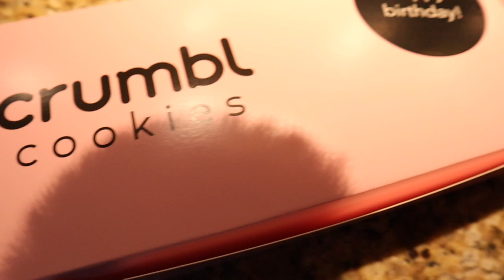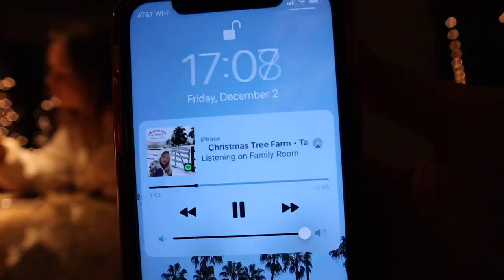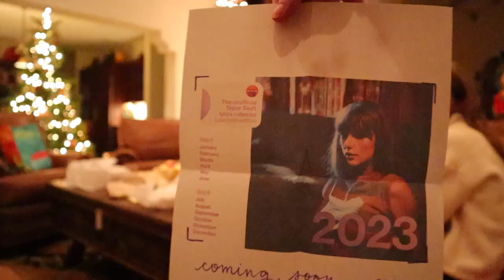DIY TSwift ornaments, besties reunion & Christmas lights✨🎄 vlogmas 2022 // Nena Shelby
i am a little late with today’s video but at least it got uploaded haha😅 but its a good one!! my friends from college came to visit for the weekend & we did all the festive Christmas things :) we made some DIY taylor swift ornaments like i did last year! i had to add midnights of course 💙✨ then we had charcuterie, cooked dinner & went to look at the christmas lights🌟 stayed tuned for tomorrow’s vlog because we visited the little danish town of Solvang!!

let me know what you want to see from me this month & i’ll see you tomorrow 💫

xoxo
nena